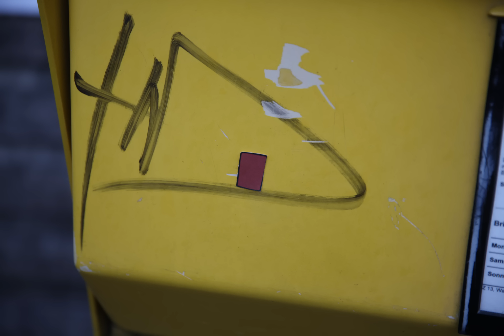A Fishmas Story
The year is almost over and christmas is around the corner! I love making gifts so I thought I try to make something small for you guys in order to thank you for your endless support, kind words and in general keeping me company here in the mighty internet and of course also during events!

Here is to a good 2015 *cheers* - much love, luck, health and happiness to you and your loved ones!

Thanks to my brother for filming this little stop-motion film out in the cold and helping me with the editing too!

I never did anything stop-motion'ish before so I ventured out of my comfort zone for this one..however I did have a lot of fun with it even though it was a lot more work than I thought it would be! Given how little time I actually had to work on it I am fairly happy with how it turned out...but there is a loooooot of room for improvements so I will try to give this a go again next year.
But for now..I hope you like it the way it is - it may not be perfect but it's made with loads of love, sweat, unicorn piss and rainbow sparkles!

NOTE: I did not kill the trout in this video in order to film this short film. I bought an already dead trout at the super market, stitched it back together (as you can see at the end of the video) and had a nice dinner at the end of that very day.